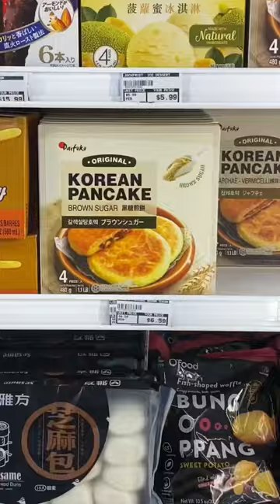what i got from a korean convenience store ft. BLACKPINK 🖤💗